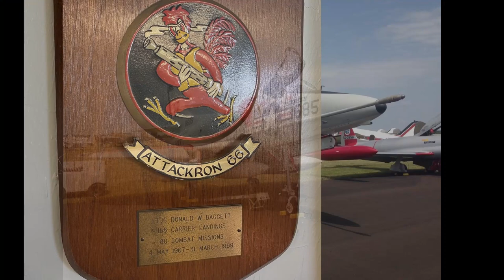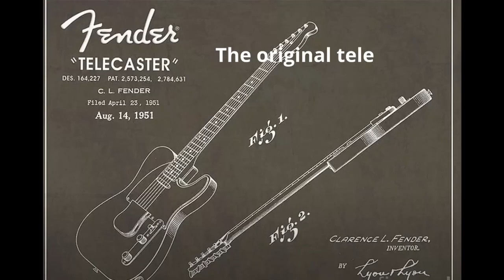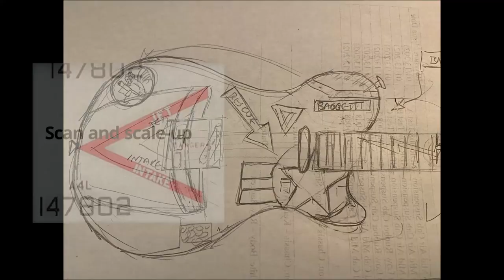A4 Skyhawk Great Guitar Build Off 2021 Kit Build: Baggett Custom Guitars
Great Guitar Build Off 2021 Kit build entry for Baggett Custom Guitars

This is a tribute to the A4 Skyhawk and the Fender Telecaster. More personally a tribute to my Dad, who was a career Naval Aviator cold-warrior. He is still flying today and loved the tribute idea.

The theme is derived from the Unites States Navy squadron VA66 the "Flying Waldomen" with their mascot, Waldo the fighting chicken. Something that is burned into my mind from childhood.

If you don't care for military aircraft, you can skip this video.